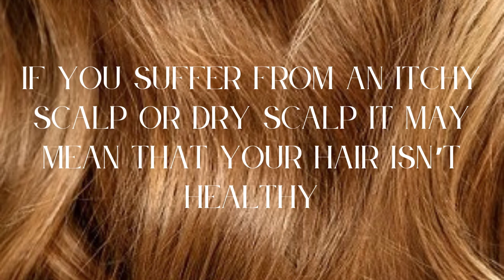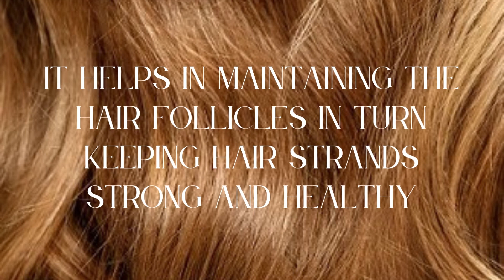CBD Hair Care Benefits 💚✨✨CBD Oil For Hair Growth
CBD Haircare Benefits for hair growth and dry and brittle hair

Indulge with a treat from our range of natural and handmade CBD skincare products.
or find us on @amazon.co.uk

Our skin-care products offer a wealth of natural benefits and their versatility makes them a perfect addition to any beauty routine.

Our beautifully hand-crafted bath, beauty and wellness products are cruelty-free, made in small batches to ensure the freshness of our products, and are made from sustainably sourced natural ingredients.

The benefits of CBD
The CBD in our cosmetic products has an abundance of benefits. We use CBD isolate to infuse into our CBD skincare products, which have been derived from fully certified, organically grown medicinal hemp, which is free of pesticides, solvents, GMOs and THC. It is made by extracting and separating all cannabinoids from the plant.

CBD is known to be a potent antioxidant with anti-inflammatory and analgesic properties. It has significant soothing properties such as substantial skin-calming and skin-normalizing effects that can help minimize issues related to skin sensitivity, these are just a couple of examples of the vast benefits that have been proven to have on the human body.

CBD has also been shown to have impressive anti-inflammatory properties, which could provide relief from certain skin conditions that arise from skin inflammation, such as psoriasis, dermatitis and eczema.

Our CBD body butter and balms will nourish dry skin and are made exclusively with rich unrefined ingredients and luxurious carrier oils. We use Shea butter for its well-recognised for its antibacterial, anti-fungal, and anti-viral properties, and is a significant source of anti-inflammatory compounds and is high in Vitamin A and Vitamin E.

Our activated charcoal soap bars, Moroccan beldi soap and coffee body scrubs are excellent options when it comes to a skin detox as they help to remove dead skin and other skin blemishes to reveal the healthy, silky smooth skin below.

Our luxury natural CBD soap bars are handcrafted using the traditional cold process method. After crafting them into bars, we leave them to cure for 4-6 weeks before being sent to customers, whereas our traditional Moroccan Beldi soap is created using the hot process method from organic whole olives and olive oil.

Our natural hair care cosmetic products are packed with beautiful natural butters and a range of nourishing oils like cocoa butter, coconut oil, and sweet almond oil which are great for dry hair, castor oil has restorative properties that can help balance oils and grease on the scalp and hair, moisturize the scalp and helps to keep your hair smooth, strong and healthy.

We used 100% pure essential oils to give our skincare products a full-bodied aroma. Essential oils like lavender and mint are used for medicinal and health purposes because of their antidepressant, detoxifying, antibacterial, antiviral, and calming properties.

If only the most indulgent experiences will do, our unique blends of beauty soaks are perfect as an aromatherapeutic treat after a long day, relax with our naturally scented CBD bath products that are rich in beneficial ingredients that offer a luxurious experience that revitalizes your body by calming the muscles.

Our products are then hand-packaged using environmentally friendly cardboard tubes that are BPA-free, vegan-friendly, food safe and recyclable.

We used 100% pure essential oils, which are aromatic, concentrated plant extracts.
Our scented bath salts are a unique combination of soothing sea salts, organic CBD and essential oils, they are perfect for sports and fitness enthusiasts or anyone with aching muscles. A soothing soak that helps detoxify and relax the muscles.